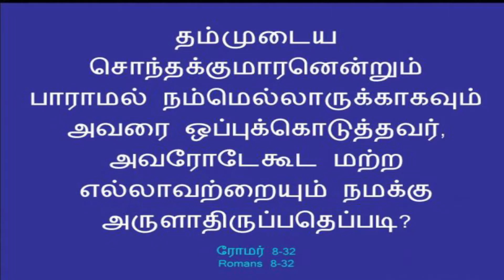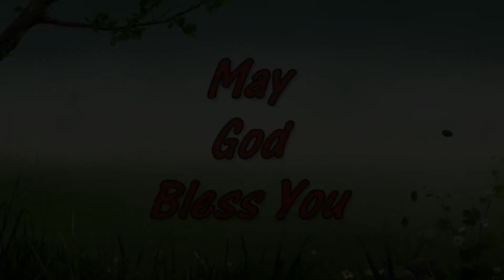BWC II அவரோடேகூட ஆசிர்வாதங்கள் II Pr. J. D. Sapphire II Dec Promise Message II 2021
CHECK OUT
BMM (BETHEL MISSIONARY MOVEMENT)
CHECK OUT
J A M (JUST A MINUTE)
SOCIAL MEDIA \\
BMM / JAM - WHATSAPP CONTACT
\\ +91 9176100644